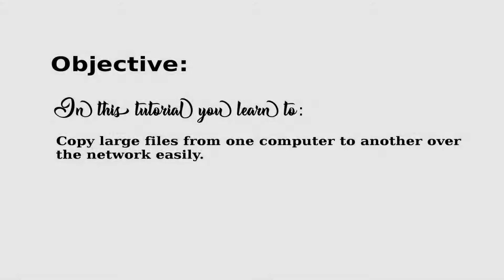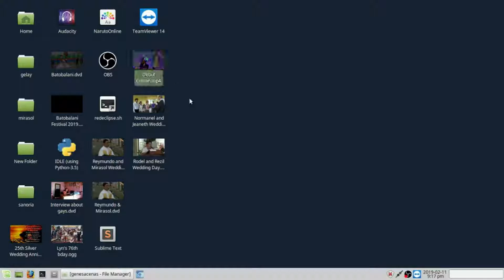Copy large files easily from one computer to another over the network using Teamviewer